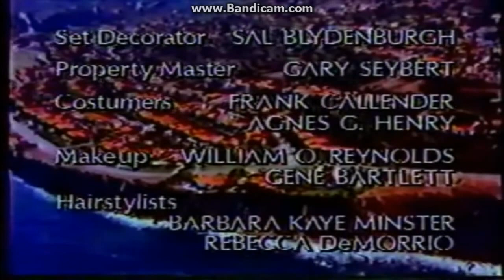Knots Landing Credits/Roundelay-MF Production/Lorimar-Telepictures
Probably Season 7 or something. Unsure.
First Time hearing the Extended Jingle at the End.
Sorry for the Bandicam watermark. No Audio when I downloaded it expect when I play it on VLC. Screen Cap it from there.